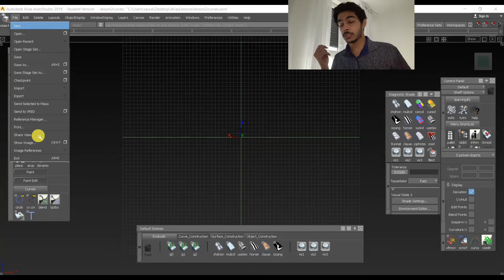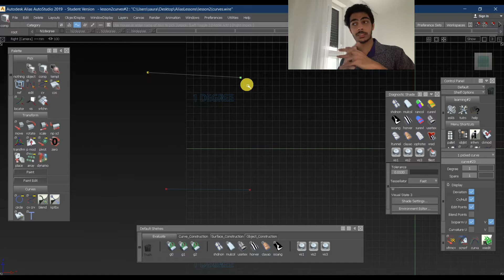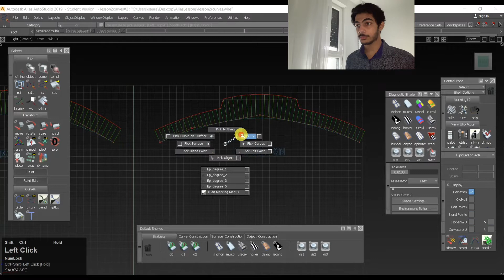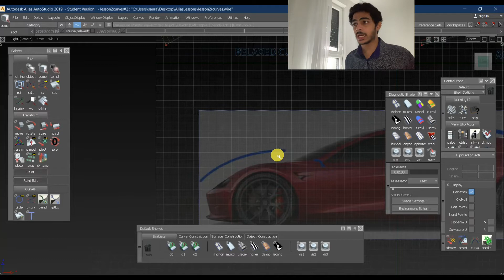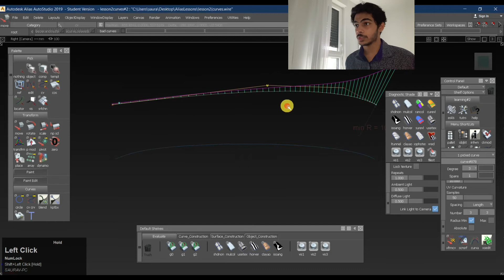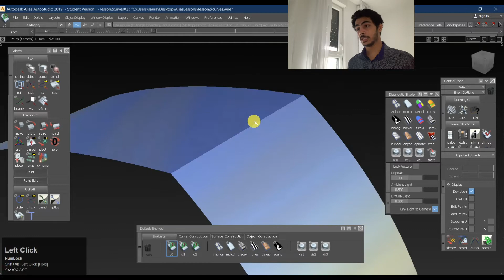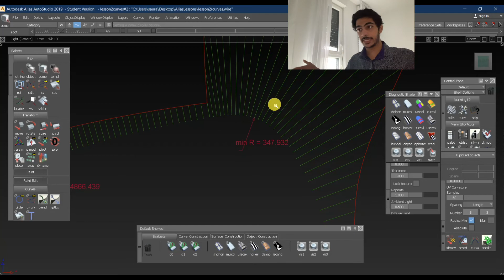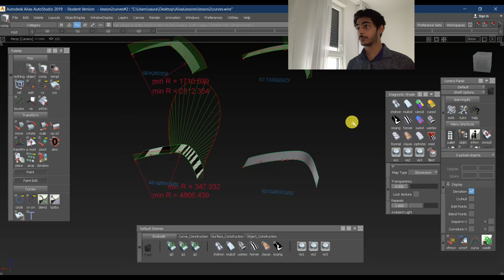All about curves in Autodesk Alias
In this video, we will learn all about curves in Autodesk Alias
We will learn about the degrees of curves, types of curves, continuity of curves and curvature comb evaluation.
You can write your doubts in the comments below or even mail them to

Before watching this I would recommend watching the previous one-

Timecode
00:00 - Intro
00:50 - What are curves??
02:30 - A bit about folders and layers
03:35 - Degree of curves
04:05 - What are CVs and pivot points and how to move them?
10:17 - Adding and removing degrees
11:45 - What is a curvature comb??
15:30 - Different types of curves used in modelling
18:37 - Real uses of these curves
21:09 - Bad curves
25:52 - What is continuity
26:33 - Different types of continuity
39:38 - Outro